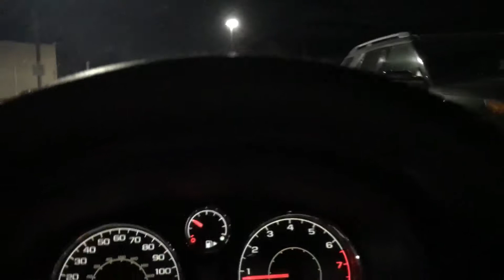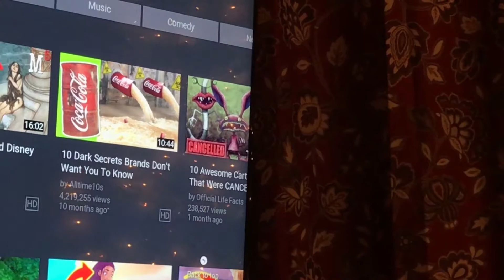LOTS OF FRIENDS TODAY | Day 2 of 12 Days of Vlogmas